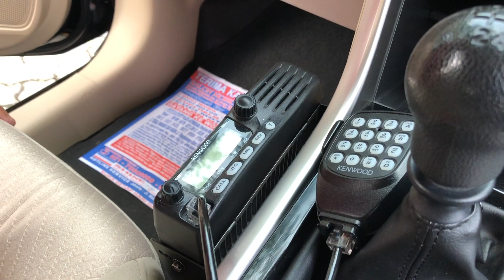Ars Vlog | Ngobrol Xpander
@pian_elcom X-MOC